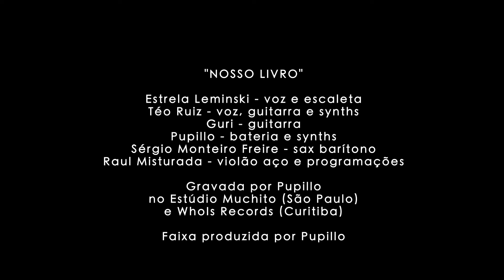Estrela Leminski, Téo Ruiz - Nosso Livro (mini-doc)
NOSSO LIVRO

Direção e edição: Luciano Coelho
Fotografia e câmera: Luciano Coelho e Elisandro Dalcin

Letra:
você demorou tanto pra dizer
nem tanto quanto eu tentando perceber
que só a presença não basta

o amor é um achado e não se desfaz
cada dia assim quando você sai
e essa saudade que vem e não vai

mesmo assim
sem ter sol
sem ter nada enfim
só você em mim
cantando lá pra me encontrar

eu vou transformar
meu canto em Gibraltar
minha prosa, meu poema sem rimar
no nosso livro de algum lugar

minha palavra vai e atravessar o mar
te esperando lá quando você chegar
pra não te deixar só

não importa nem onde estaremos
a nossa casa é o instante em que vivemos
é nossa história, lá em Xingu, Xangrilá ou Xangai